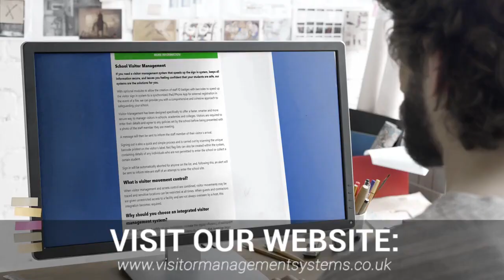Visitor Management Systems | Visitor Management Systems Specialists Near Me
Visitor Management Systems | Visitor Management Systems Specialists Near Me | Visitor Management Systems Experts

Is there a constant stream of people entering and leaving your building? It's important to increase your security to ensure everyone's safety and health. How do you do this?

We offer high-quality technology to help you monitor large amounts of information.

It is important to have systems in place that can monitor the safety and health of those inside.

This feature can increase security in your establishment, particularly if there are vulnerable people inside. The visitor-management function gives the reception immediate access to visitor information when they arrive. Visitors can add or amend their information at any time. In seconds, reception can notify the host via email.

Are you interested in learning more about our visitor management system? Get in touch today to find out more about the services we offer near you!

Our team of experts are highly qualified and trained to provide high-quality technology that runs efficiently and professionally. Fill out the form below to get in touch with a member our team.

When you are looking for Visitor Management Systems Near Me, you'll be greeted by hundreds of Visitor Management Systems companies claiming to be the best. However, Visitor Management Systems are a Visitor Management Systems Company that deserve the title of best!

Helping thousands of clients throughout the UK with their Visitor Management Systems needs; Visitor Management Systems have been given the title of the best Visitor Management Systems Specialists Near Me by their customers.

If you want to learn more about Visitor Management Systems Cost, how to get hold of Visitor Management Systems Experts or how Visitor Management Systems are the best Visitor Management Systems in the UK, then be sure to check out their